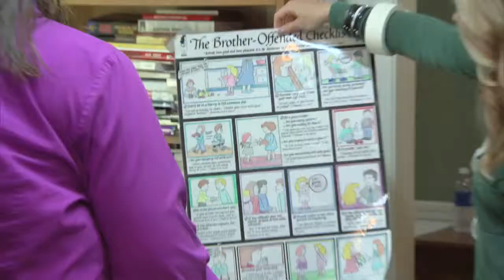Family Addition Sneak Peek: The Schooley Family